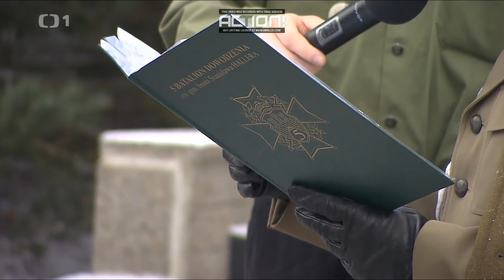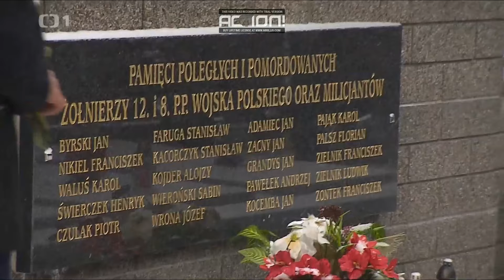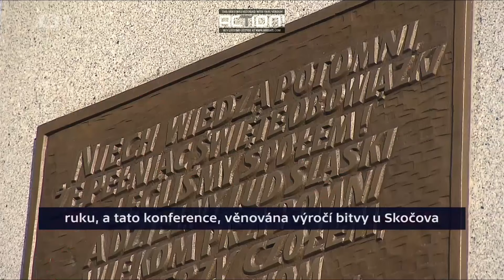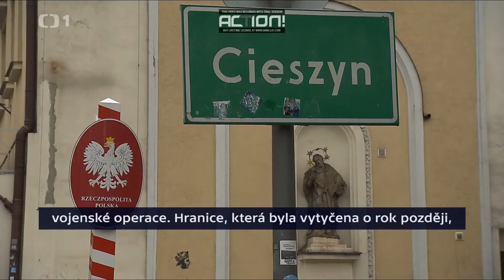🎦100. ROCZNICA BITWY POD SKOCZOWEM. Konferencja: „Skoczów 1919. Finał wojny...” w czeskiej telewizji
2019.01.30: Teatr Elektryczny w Skoczowie.
Konferencja naukowa „Skoczów 1919. Finał wojny o Śląsk Cieszyński” /Teatr Elektryczny/, prow. WŁADYSŁAW ŻAGAN, WOJCIECH GRZEBIELEC – członkowie Polskiego Towarzystwa Historycznego Oddział w Cieszynie

Program konferencji: „Skoczów 1919. Finał wojny o Śląsk Cieszyński”*
10:40 Wojciech Grzebielec (PTH Cieszyn, SP nr 1): Wprowadzenie – Pamięć o bitwie skoczowskiej
11:00 Th.D. Józef Szymeczek, Dr. (Pedagogická fakulta Ostravské univerzity): Od współpracy do konfrontacji. Polskie i czeskie życie narodowe na Śl Cieszyńskim u schyłku Austro-Węgier
11:45 dr hab. Miłosz Skrzypek (Instytut Historii, Wydział Nauk Społecznych, Uniwersytet Śląski): Przewrót polityczny i wojskowy na Śląsku Cieszyńskim w 1918 roku
12:40 Daniel Korbel (Doktorant Wydziału Prawa – Uniwersytet Śląski): Pierwsze dni wojny czesko-polskiej – czas klęsk i odwrotów
13:20 Stefan Król (PTH Cieszyn, Pedagogiczna Biblioteka Wojewódzka w Bielsku-Białej Filia w Cieszynie): Bitwa pod Skoczowem. Przebieg oraz bohaterowie (z perspektywy obrońców)
15:00 Mgr. Tomáš Rusek (Československá obec legionářská, doktorant Ústav historických věd, Filozoficko-přírodovědecká fakulta – Slezská univerzita v Opavě): Sedmidenní válka z pohledu čs. legionářů
15:45 Wojciech Grajewski (PTH Cieszyn, doktorant Wydziału Filologiczno-Historycznego Uniwersytetu Humanistyczno-Przyrodniczego im. Jana Długosza w Częstochowie): Tragedia wojny roku 1919 z perspektywy ludności polskiej (w świetle wspomnień i dokumentów)
17:00 dr Jerzy Polak (PTH Cieszyn, Bielsko-Bialskie Tow. Historyczne): Na zapleczu wojennego frontu. Polityczne sympatie i społeczne nastroje między Skoczowem a Bielskiem w 1919 r.
17:45 Mgr. Ondřej Kolář, Ph. D. (vedoucí Oddělení historického výzkumu – Slezský ústav, Slezské zemské muzeum): Pomníky obětí boje o Těšínsko
19:00 Halina Szotek, Janina Unicka: Wspomnienie o ks. Janie Unickim – świadku i kronikarzu bitwy skoczowskiej

19:45 Podsumowanie i zamknięcie konferencji

Organizatorzy: Miejskie Centrum Kultury „Integrator” oraz Polskie Towarzystwo Historyczne Oddział w Cieszynie.